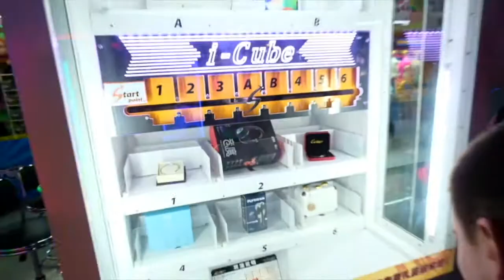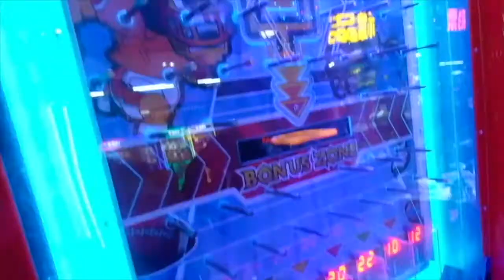Spending Spree at a CHINESE ARCADE! Trampoline Park, Velcro Suits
As you all may know, China LOVES computer games, especially arcades! In today's episode, we head to Wanda shopping mall in Guilin, China to shoot some bad guys, play some claws and sink some coins!

Time Travel Movies.    The Traveling Dukes